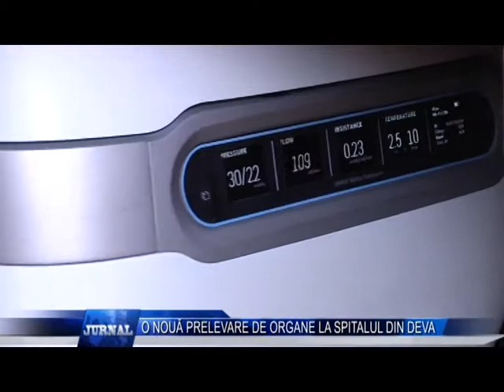O NOUA PRELEVARE DE ORGANE LA SPITALUL DIN DEVA